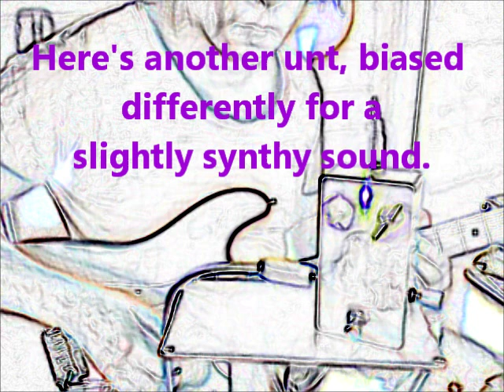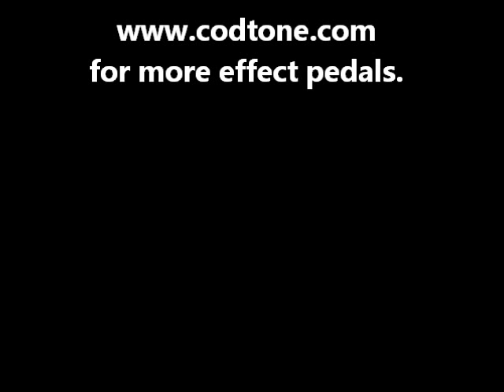Mk1 Codtone Bender Demo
The codtone Mk1 germanium fuzz.
Based on the three transistor Sola Sound Tonebender, but modernized with positive ground and for more tonal range.
Transistors are carefully selected NOS Russian MP38A and GT404.
There are two pedals featured, the second half of the clip has the circuit biased a little hotter which gives a little less fuzz and a slightly synth-y sound.